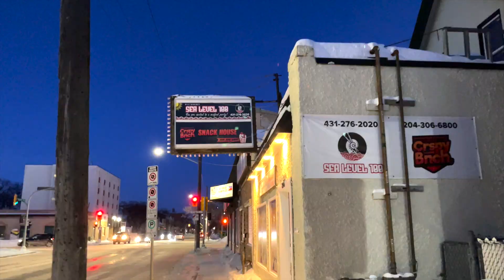BUTTERFLY SQUID & SUPERBOWL GIVEAWAY PRIZE NORI 10 PLATTER AT SEA LEVEL 100 WINNIPEG MUKBANG 🦑🍱!!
Hey, guys, I'm JDizzEats known as Jazzdin Eulalia. I upload Food Reviews from your favourite Fast Food places to Local Restaurant mainly in Winnipeg, as well Food Vlogs, Mukbang, and Cooking. Videos uploaded Twice a Week on Tuesdays and Saturdays. In this video, feasting on some Nori 10 Platter that consists of 5 Yoshi, 1 Teriyaki Beef, 1 Octo Bonito, 1 Crispy Shrimp, 1 Soft Shelled Crab, and Honey Siracha Pork Belly Noritaco for FREE since I won their Superbowl Giveaway on their Instagram page and along with Butterfly Squid!! Let’s see what you guys think. And is it a great Sea Level 100 Nori 10 Platter and Butterfly Squid?? But if you do enjoy the video, please make sure to leave a like, smash that subscribe button for more videos and content like food reviews, share this to anyone, and leave a comment for any suggestions. Enjoy and I’m out. As well Stay Safe out there!!

Sea Level 100 Winnipeg Location:

806 Sargent Ave, Winnipeg, MB R3E 0B8

Butterfly Squid 🦑 - $12 CAD